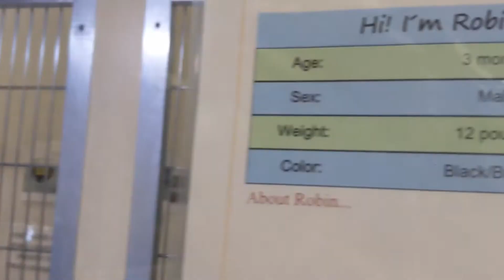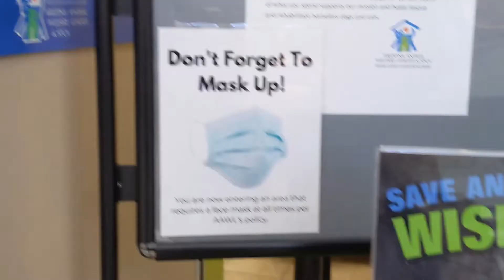Arizona Pet shop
The cat are so cute and the dog 🐶